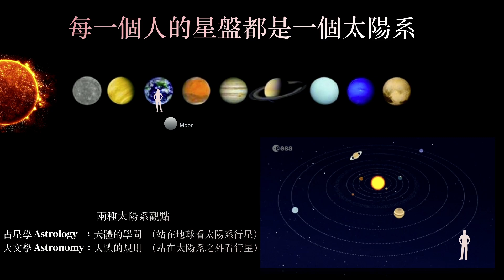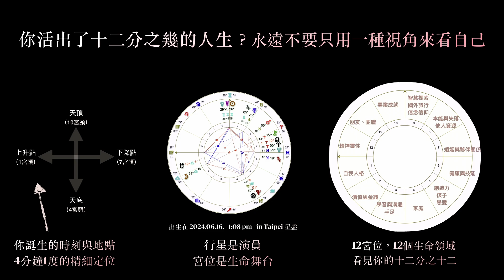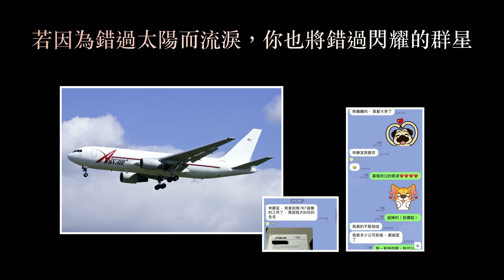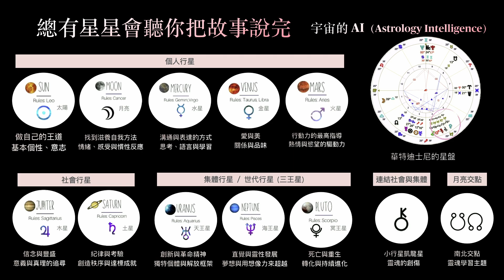占星敘事，找回人生主權 Astrology Narrative to Life Empowerment | 靜宜 CHING-I 林 LIN | TEDxXinyi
星象學如果加入敘事心理，我們有沒有機會用另一個角度看世界？ 此Talk告訴我們運用太陽系內的行星運動規律來解釋與預測未来，透過星盤看見2024年是近百年最需要被祝福的一年，在這一年新舊交替，世界許多大事成埃落定，為新的世界格局奠定基礎。林靜宜還透過受邀撰寫傳記的獨特經歷，幫助大家體驗敘事生命傳記結構，找到自己存在的意義。無論這個世界怎麼變化，我們仍然可以活得越來越精彩，做生命的建築師。
林靜宜長期研究企業家經營哲思、品牌營運、商業模式。受邀撰寫了胡志強，郭台銘，張淑芬，「誠品時光」（吳清友），中國醫藥大學董事長蔡長海，捷安特創辦人劉金標的傳記。此外，林靜宜也幫助了許多遇到挫折或痛苦的人們走出黑暗，走向光明。This talk was given at a TEDx event using the TED conference format but independently organized by a local community.